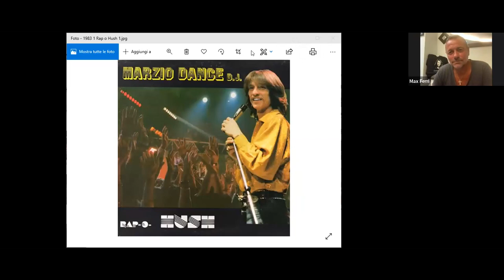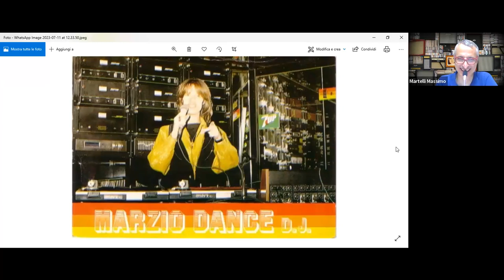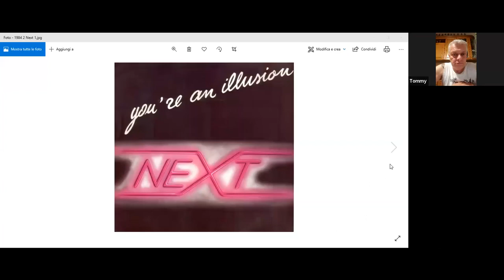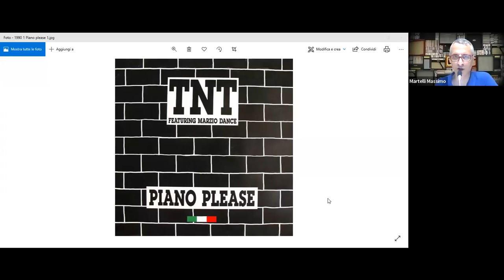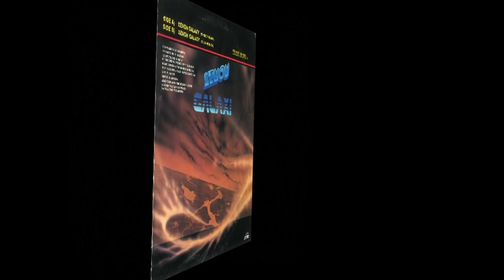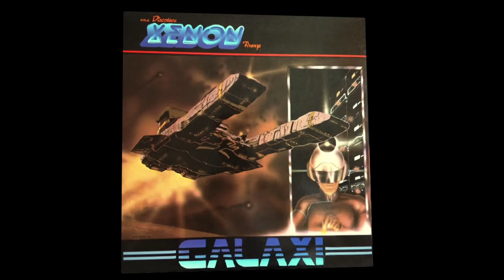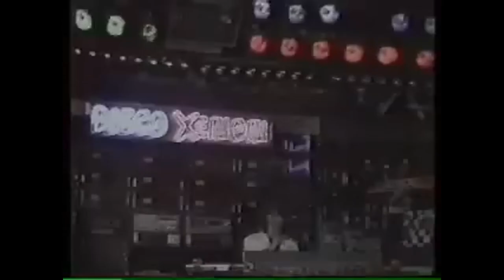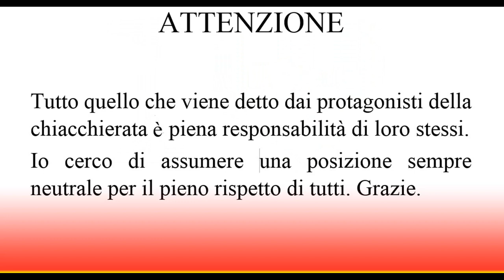Ricordo di Marzio Dance da parte di Max Ferri e Tommy Calvani - 419 Puntata 11 07 23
Una puntata ricordo per parlare di uno dei più grandi DJ, animatori della notte, dallo Xenon di Firenze al TNT di Portogruaro in Veneto. Una emozione incredibile. DA NON PERDERE !